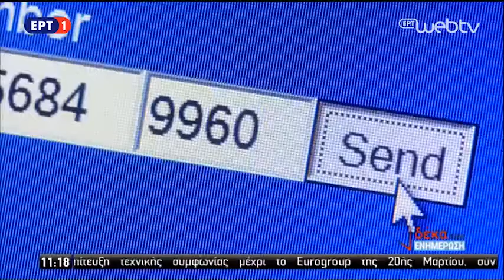Digital Rights - EKPOIZO & ECI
Τα Ψηφιακά Δικαιώματα του Πολίτη αφορούν την Ποιότητα Ζωής μας και την Ποιότητας της Δημοκρατίας.

Ο Μάριο Νόττας, μέλος του ΔΣ της ΕΚΠΟΙΖΩ και επικεφαλής του ECI μίλησε την Τετάρτη 15/3/ 2016 στην εκπομπή της ERT,  "10 Στην ενημέρωση", για τα ψηφιακά δικαιώματα και τους κινδύνους των online καταναλωτών.